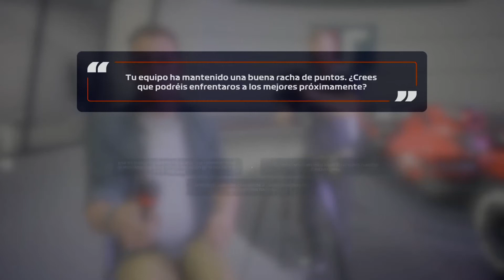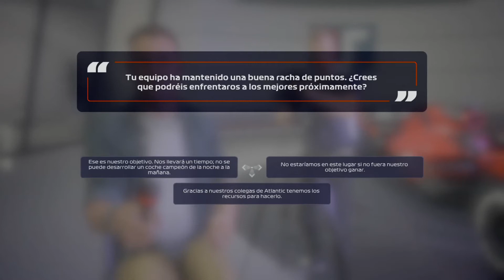Fórmula 1 F1 2020 capitulo 5